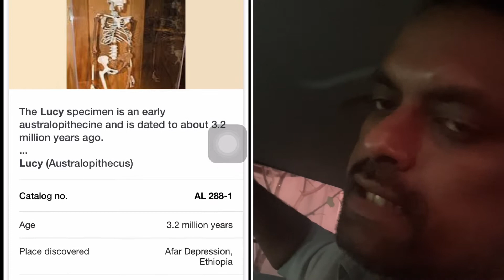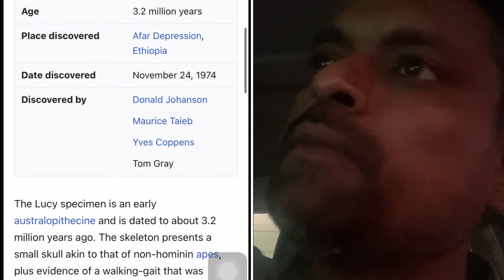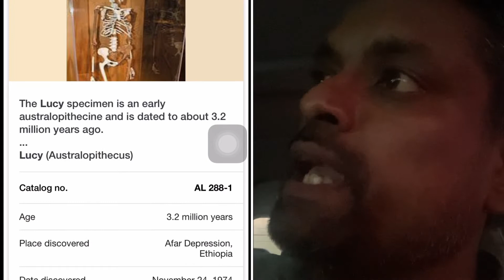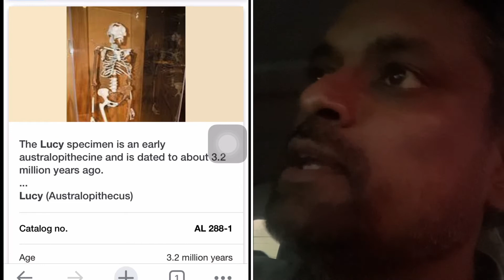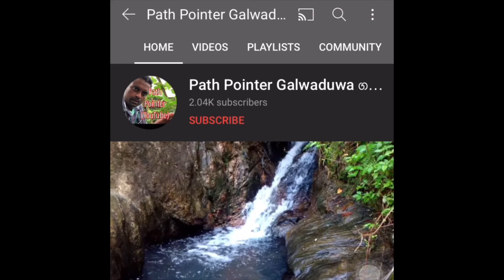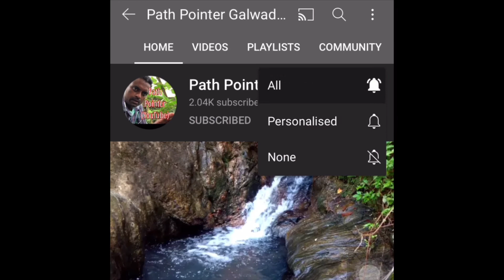Travel to History මිනිසා චිම්පංසිද Path Pointer